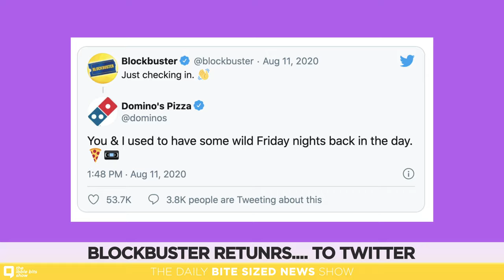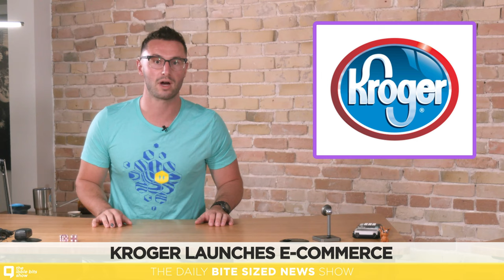NEW Xiaomi Transparent TV! Uber RESCUES SoftBank. Cardi B on OnlyFans?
1.  Xiaomi’s upcoming release of a transparent TV.
2. SoftBank’s impressive comeback…
3. Cardi B’s OnlyFans account!
4. Kroger launching an e-commerce marketplace.
5. Whether or not Blockbuster is really just "checking in.”
6. Fun facts about August!